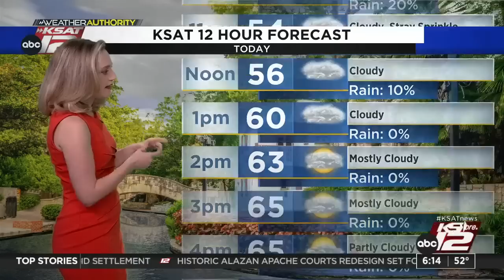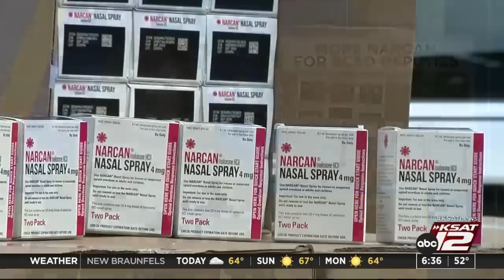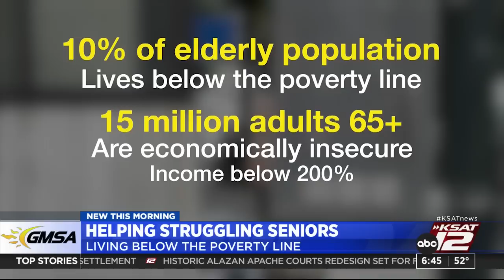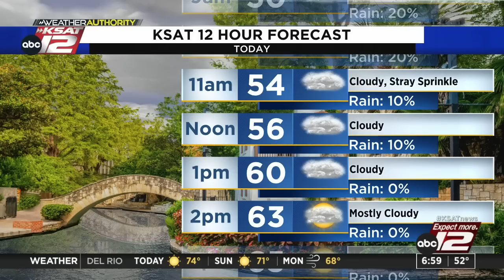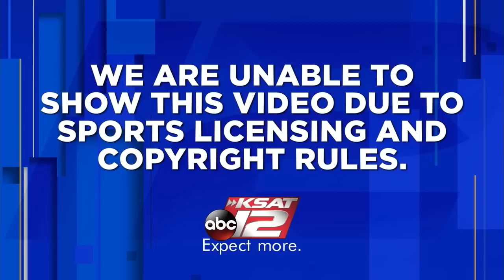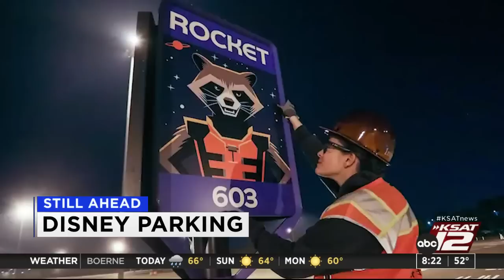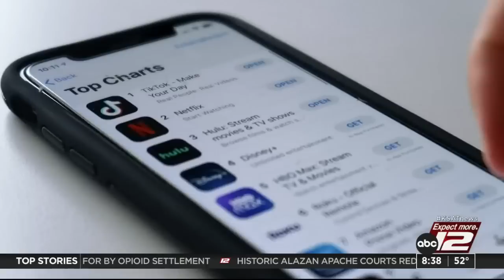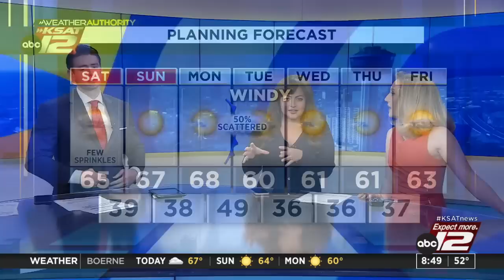GMSA Weekends : Jan 21, 2023